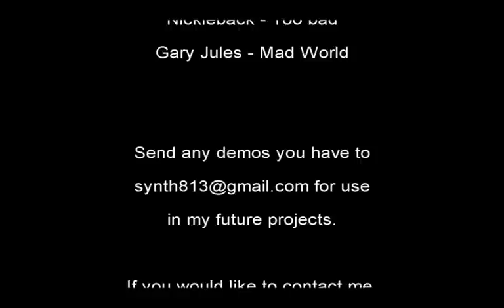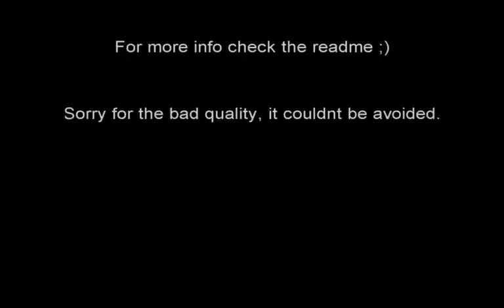OverLucked by spuNge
Dated 5th June 2006

"overlucked"
       by spunge813 (SyntH)

First off sorry for the poor quality :( it couldnt be any better because i was using
pre-rendered clips from fragbite.

I made sure i didnt include any (not too many at least) effects because the movie is
all about the frags. If you want to see my first proper cs movie (with decent

This movie took approximately 7 hours in total to complete. I began making it last night, and finished it now.
Thats gotta be a record :]

If you liked the movie "bombsight" then you should like this, if however you HATED it then well.. dont
expect much from the quality, because the clips were derived from the same place.

I watched through the clips before including them as much as i could do, to ensure there arent any hack clips unlike
bombsight. Im sure that 95% of the movie is legit, theres only 1 clip that i included where i was unsure.

Programs used:

 Vegas 6.0
 .. that was a short list.

 Breaking Benjamins - Believe
 Inflames - World Of Promises
 30 Seconds to Mars - Oblivion
 Nickleback - Too bad

I saw how popular "bombsight" was even with the bad quality and decided to take a go at making one myself
except with REAL music and mostly better frags :)

imo its not bad for half a days work ;]